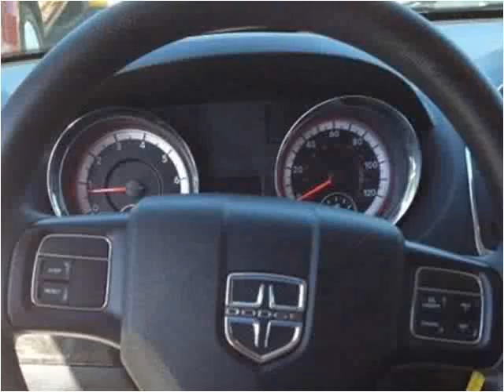2015 Dodge Grand Caravan Used Cars Pikeville KY